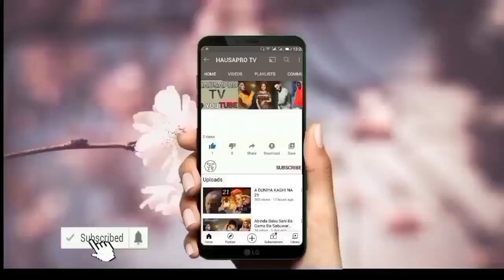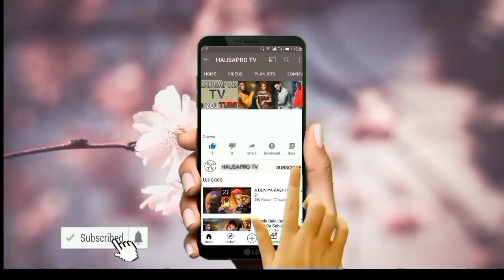Horo Dan Mama Ya Tona Asirin Ali Artwork Kan Adam A Zango/Game Da Maganar Dalibar Da Aka Mara